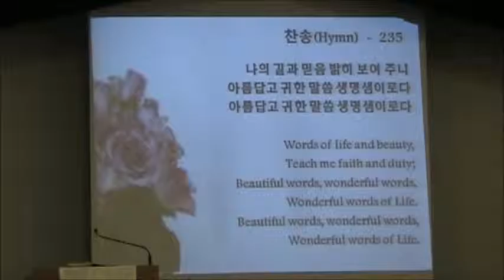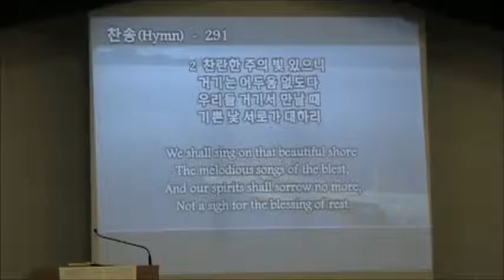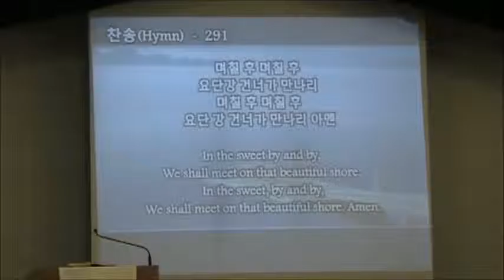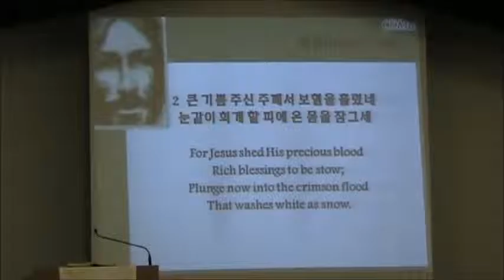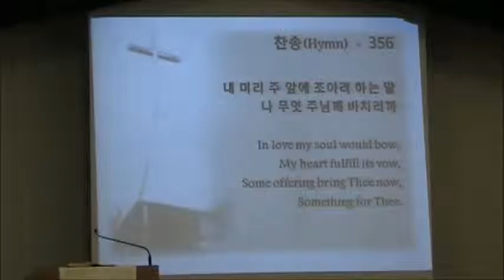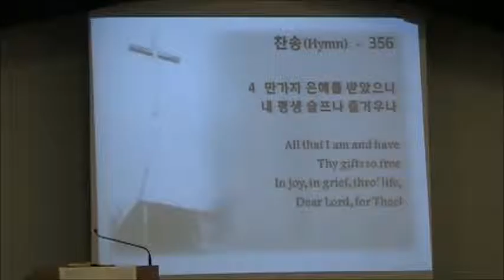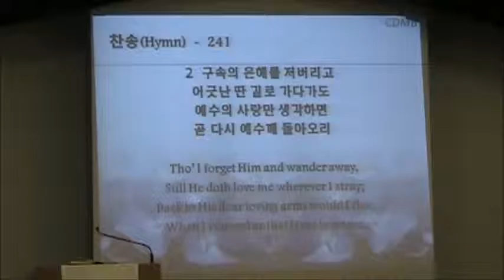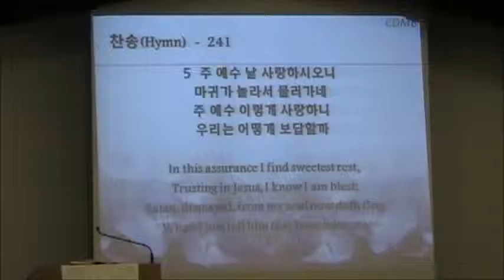Clarksville Korean TN- Christ UMC (클락스빌 한인연합감리교회) 5 8 2016 주일찬양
달고 오묘한 그 말씀, 날빛보다 더 밝은 천국, 죄짐에 눌린 사람은, 성자의 귀한 몸, 하나님 아버지 주신 책은